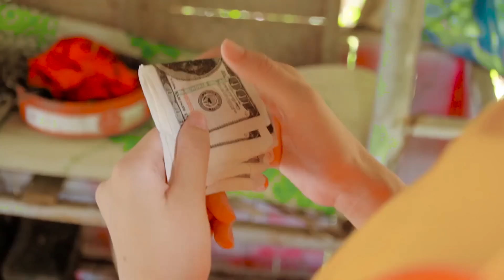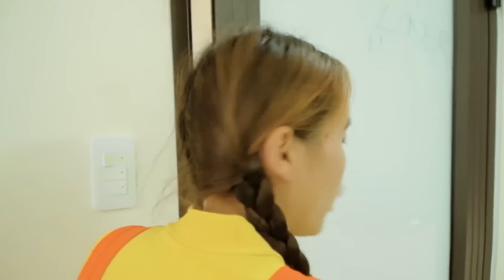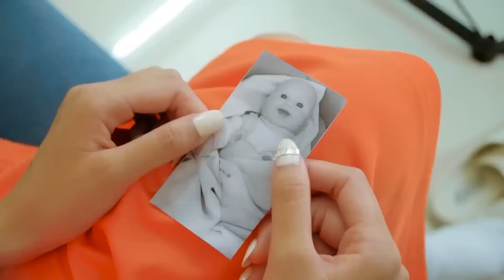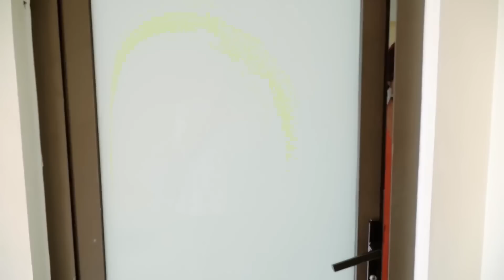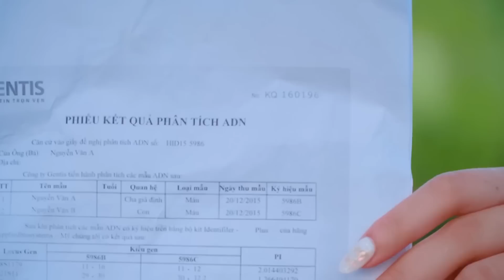Mẹ kế của Búp Bê Squid Game là một người hùng #2 |DC Smile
Woa, Mẹ kế của búp bê Squid game đã làm gì mà trở thành người hùng nhỉ?
Chúng ta cùng xem video để tìm hiểu thêm nhé!